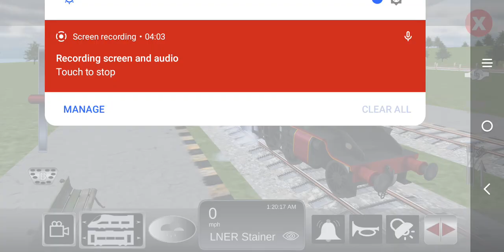The Hogwarts Express Taking The Students For @therealtrainkingproductions202 Read Description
The vid had a error in it so I had I to reupload it, and I know it is not 5972 but there are no currently other red locomotives on the game so please do not point out the obvious. I would be able to use the actual locomotive if I had trainz but I don't have the money. and a lot or some YouTubers use engines that closely resemble things to at least well you know make it work. I did what I could. thank you for understanding.